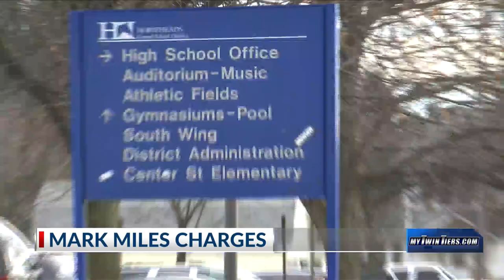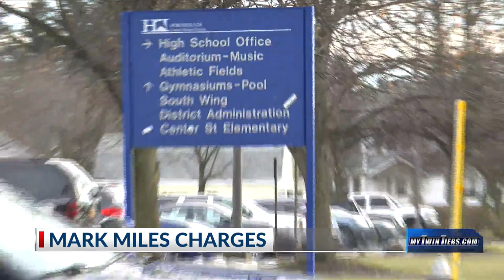Horseheads swim coach resigns; allegedly gave minor alcohol